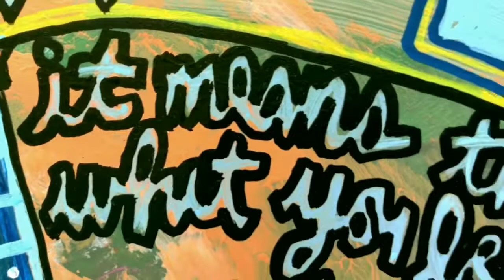PALEFACE Milk (Music & Art by Paleface)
Song: Milk, by PALEFACE from the album Bottlefed (Sezalot Music SESAC).The video features original paintings (on drumheads) by PALEFACE for sale at Paleface's concerts and online via etsy

Paintings by PALEFACE for sale